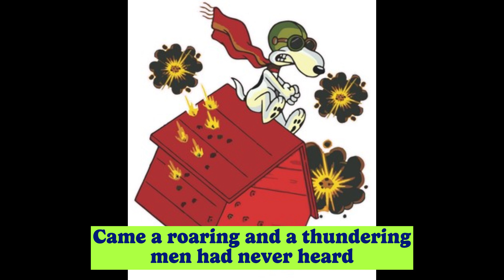The Hotshots - Snoopy Verses The Red Baron (with lyrics)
This song was originally released in 1967 by The Royal Guardsmen with this ska version coming out 6 years later in 1973. Oddly I always thought that this later version was a little known cover, however, having looked it up now, it was actually a bigger hit in the UK than the original was. The original was in the top 40 for 13 weeks and peaked at number 8, whereas The Hotshots were on the chart for 12 weeks, reaching number 4. I always preferred this reggae style version.

I know nothing about the band and have been able to glean very little online. According to Discogs, the song was attributed to the band though they never actually performed it, and later releases by the band themselves were unsuccessful. If true, I can only assume that this was an attempt to manufacture a band, similar to how the Monkees came about. The only other info I found on the band were that they were previously called Wild Country and also Albatross. The style of those earlier incarnations seem to be different to the style of this track.

I noticed a slight change to the lyrics – around 1.48 the words on the original version are “So he asked the Great Pumpkin for a new battle plan”, the Great Pumpkin being a character from the Peanuts cartoon (where Snoopy of course comes from). I think Peanuts was less well known in the UK at the time so few people might have got the reference because in the Hotshots version the words have been altered to (I think!) “So he had to think promptly of a new battle plan”.